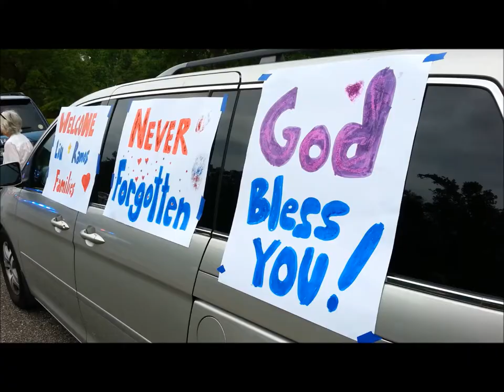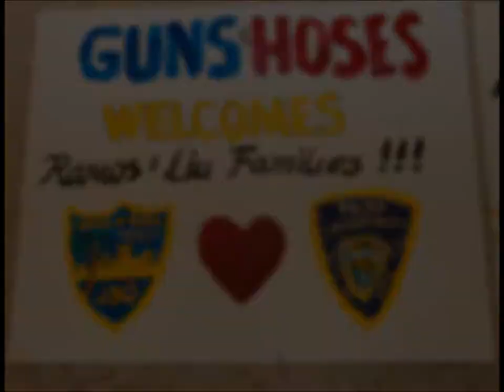Watch: NYPD officer's families greeted in Jacksonville with auto honor guard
An automotive honor guard of about 200 hot rods, police cruisers and local cars gave the families of two slain New York City police officers a  welcome Friday night outside of JIA. Dan Scanlan was there to video the welcome.